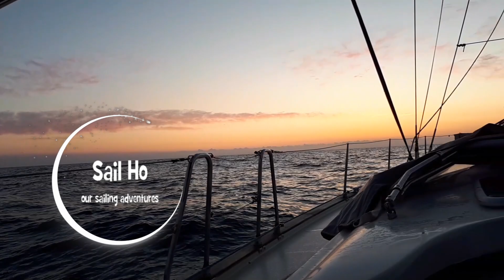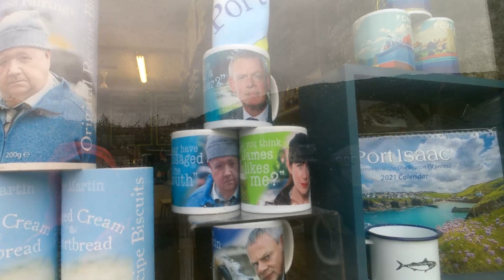Nie pożeglujemy tym razem. Sztorm Alex nie odpuszcza. Doktor Martin zaprasza Sail Ho odc. 64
Król Artur zamknął drzwi, doktor nie przyjął i nie pożeglowaliśmy wcale. A wszystko przez Alex. Dlaczego? zobaczcie sami